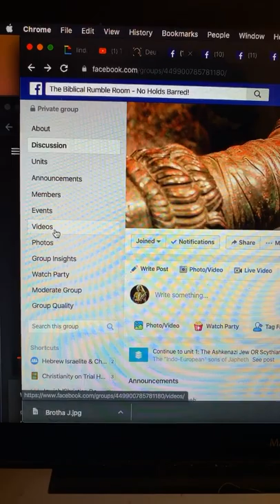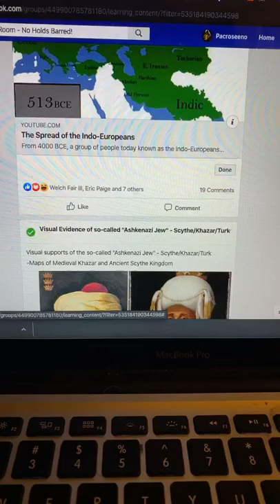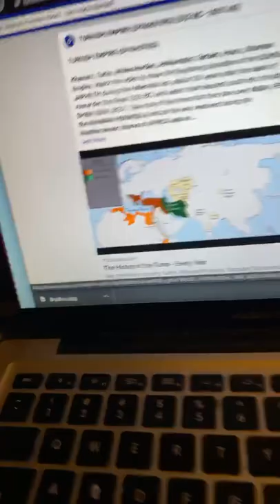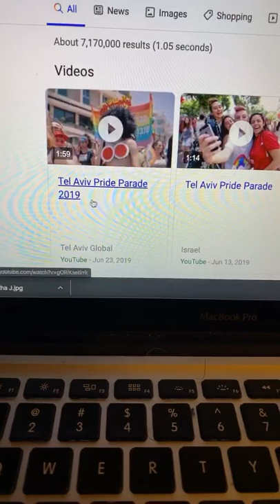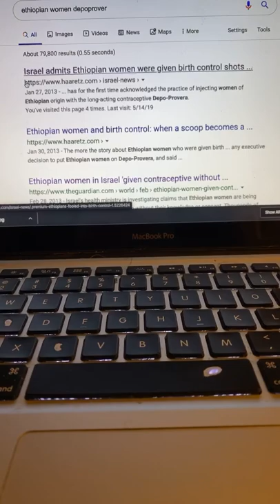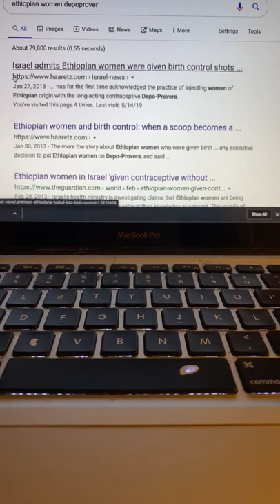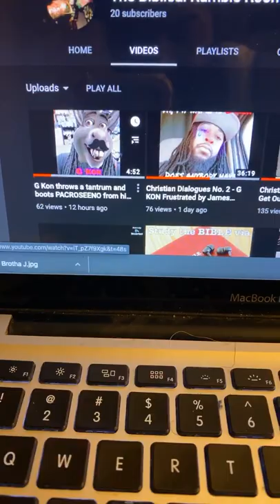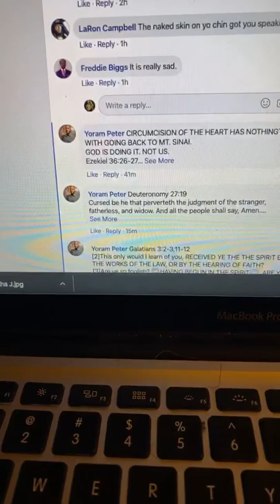Why G Kon and Christians are DEAD WRONG in thinking that the ASHKENAZIM are the TRUE ISRAELITES.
A response to self-identifying dispensationalist G Kon who argues that ISRAEL has already been restored and the elect remnant Israelites are the Ashkenazim currently administrating Israel State government (est. 1948). The following evidence will be reviewed to prove that the Ashkenazim in Israel are not the true children of Jacob of the prophetic restored kingdom of Israel:

Geographical and historical evidence
Parable of the Vineyard (Matt. 21, Luke20)
Coming of the Christ, the Son of Man (Matt. 24, Luke 21)
Prophecies of the "northern army" and in Jeremiah, Joel and Ezekiel

In a conversation prior, G KON couldnt stand to hear why he had been wrong when I tried to explain so he kicked my off. See “Christian apologist” G KON’s Christian diplomacy